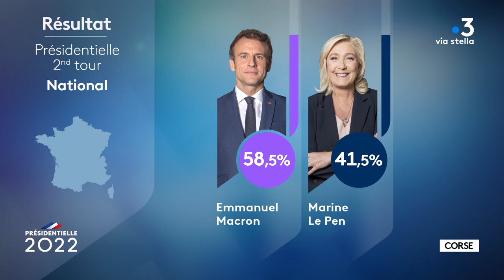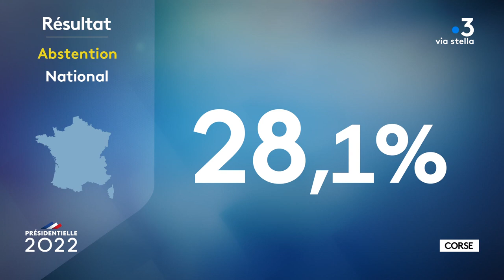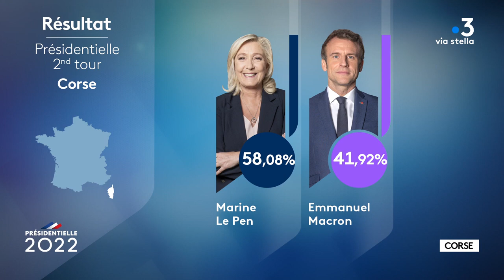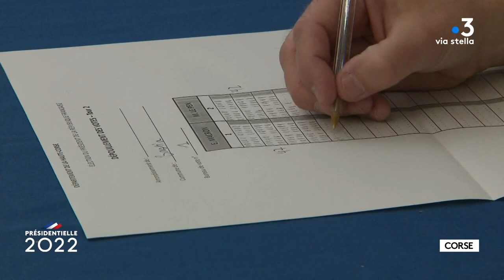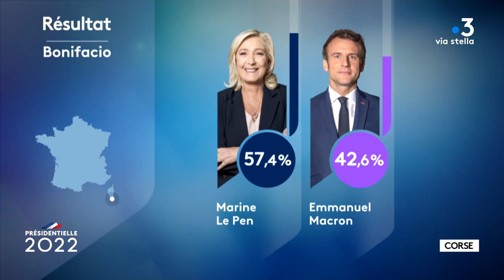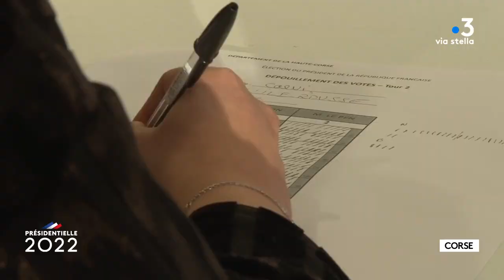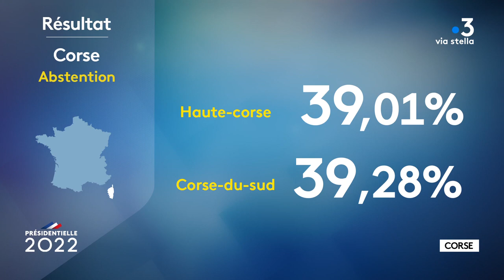Emissione Speziale du 25/04/2022 : Lendemain d'élections présidentielles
Quels enseignements tirés au lendemain de l’élection présidentielle au niveau national, mais évidemment aussi au niveau régional ?
Quelles conséquences pour les futures élections législatives ?
Quelle évolution pour les discussions entre la collectivité de Corse et le gouvernement ?

Une émission présentée par Jean-Vitus Albertini et Pierre Simonpoli